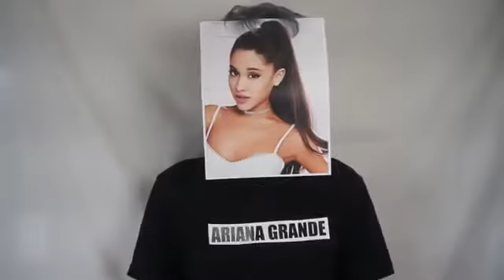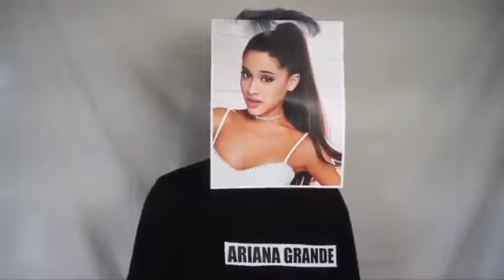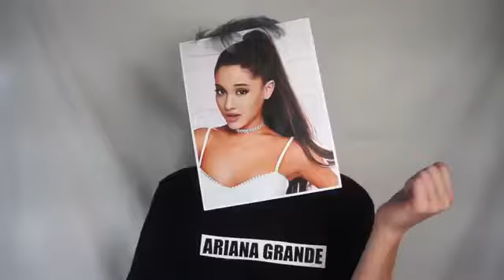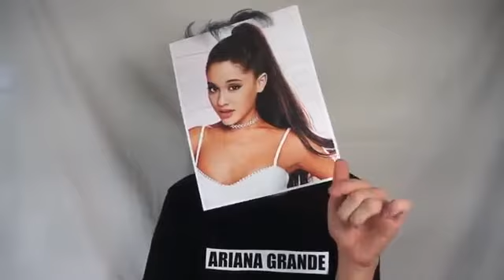Ariana Grande had a Rap Battle with 6ix9ine